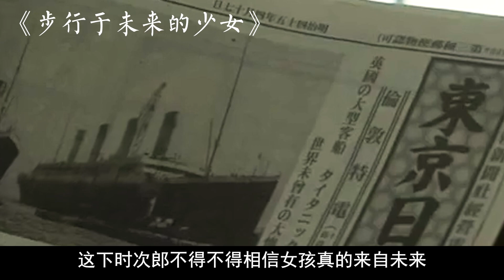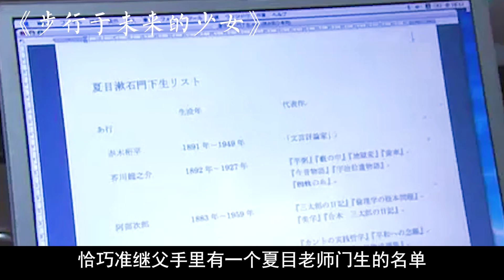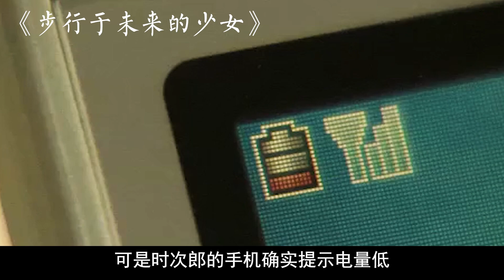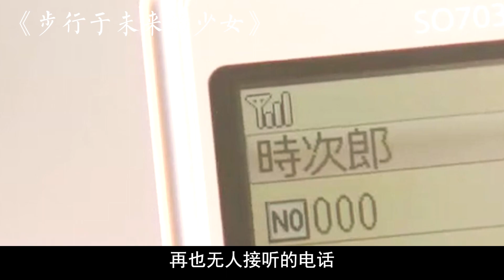少女的手机意外穿越回百年前，却因此结识了大了自己百岁的男友